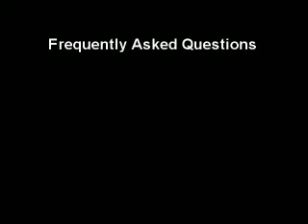What If I've Been Injured In The Past?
Sometimes people wonder if an injury from the past - even many years before - will affect their ability to get fair compensation for their medical expenses?  The answer is, if you're "asymptomatic", meaning you're living a normal life and working and so on, the new injuries caused by your recent accident are treated like brand new injuries.